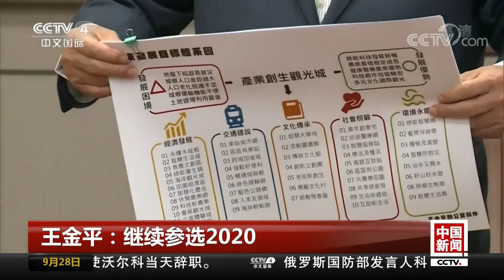[中国新闻] 王金平：继续参选2020 | CCTV中文国际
王金平：继续参选2020。